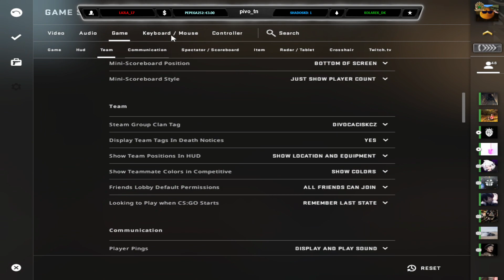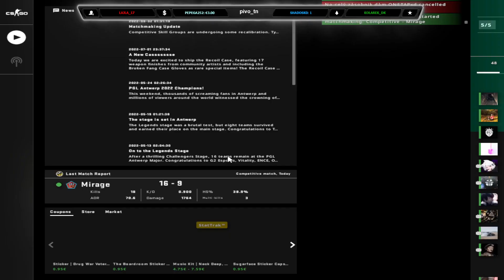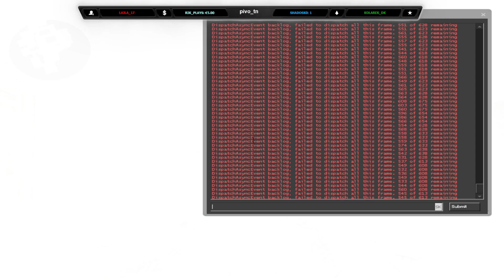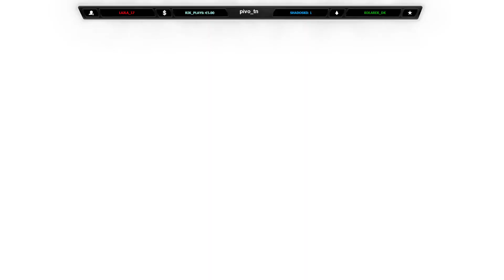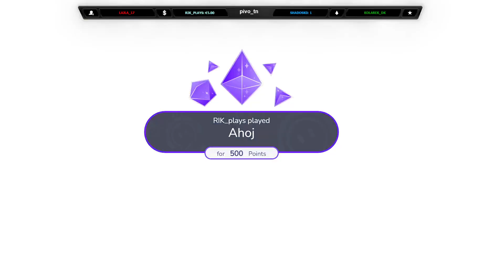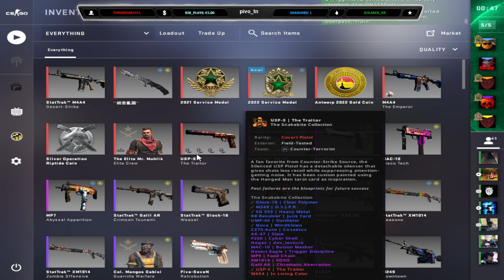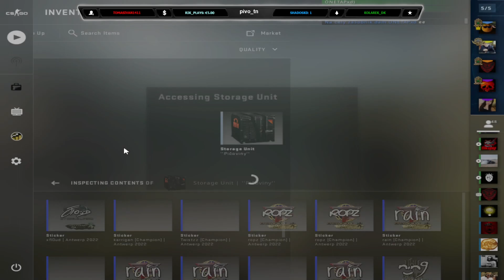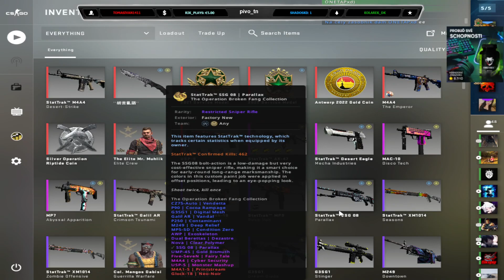Funny csko a noob v akcii !disc !instinkt